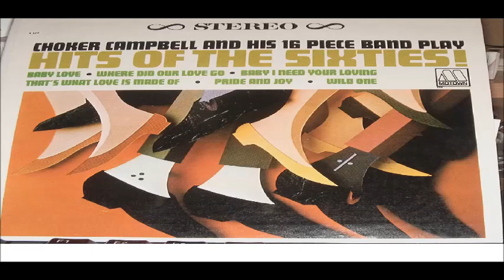CHOKER CAMPBELL AND HIS 16 PIECES BAND PLAY PRIDE AND JOY MOTOWN LYTTLE LP S 620 INSTRUM